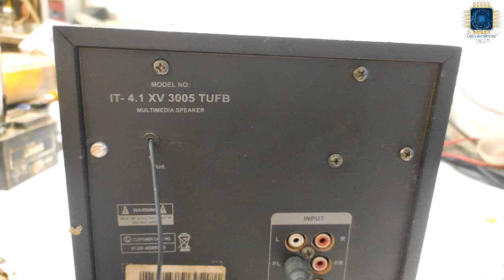full wiring connection with intex home theatre model -it 3005 TUFB का wiring केसे करें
lhellofriends 👋👋

please 👇

please

circuiteShop 🚛
cash on delivery

hi everyone ,